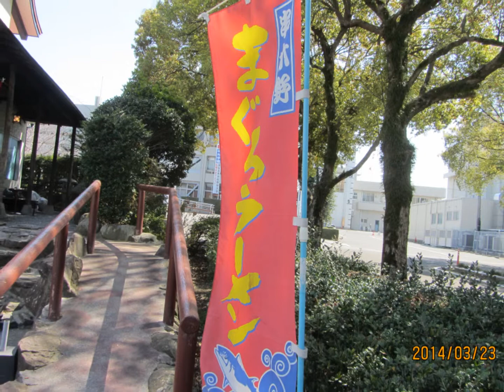FZ1 いちき串木野、吹上浜 霧島 まぐろラーメンツーリング